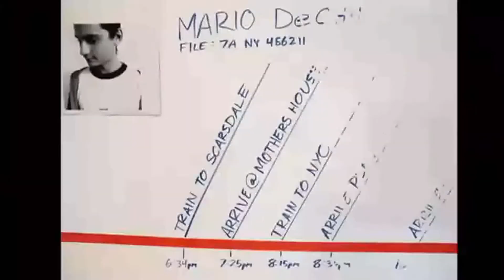Without A Trace - Senza traccia - Theme